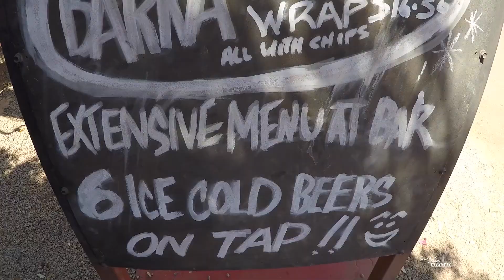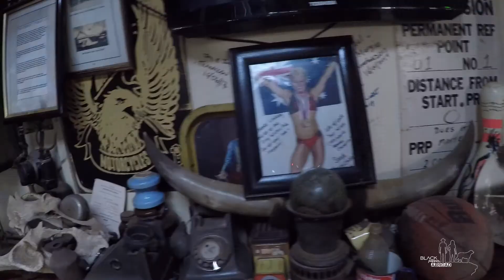Playing With The Devils Marbles - Black Pepper Abroad Ep. 050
Things start to heat up north of the Tropic of Capricorn. As we continue up the Red Centre Way. The first stop, a quintessential Australian pub, Daly Waters. Inside there is an amazing atmosphere where travellers from all over the place have left their marks. With good food and cold beer on tap to boot!

Next stop the Devils Marbles AKA, Karlu Karlu. This strange place is full of round sandstone boulders naturally carved by the landscape. Sit back and enjoy! spoiler alert. There is some awesome drone footage!